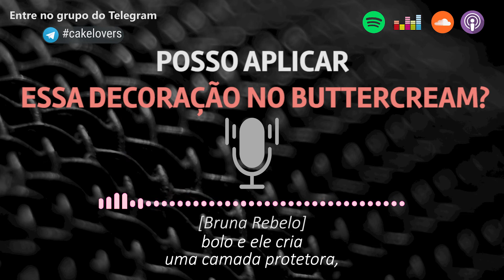ESSA DECORAÇÃO É POSSÍVEL NO BUTTERCREAM?